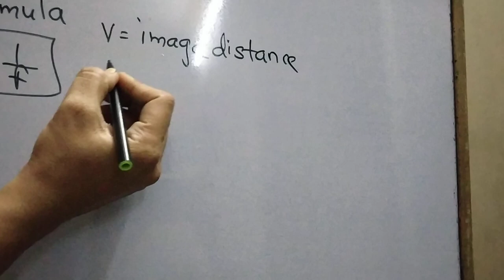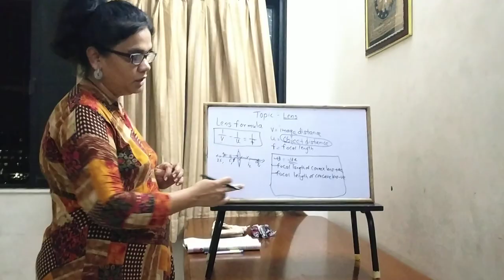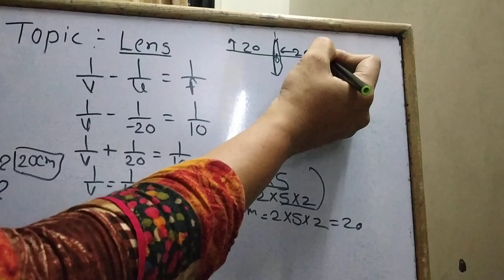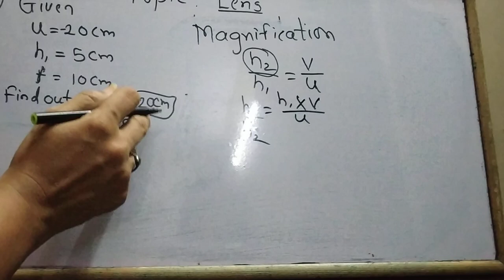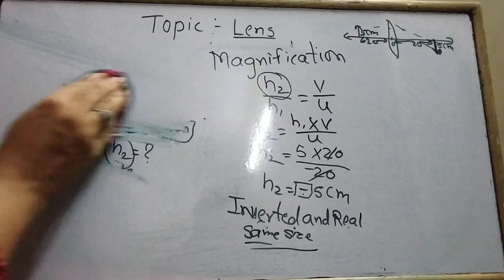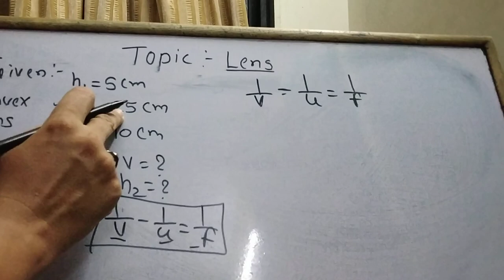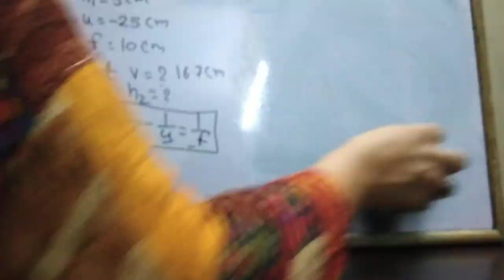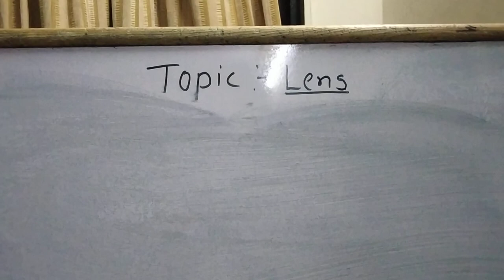Lens Numerical based on lens formula and Magnification class10th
Anita Naik